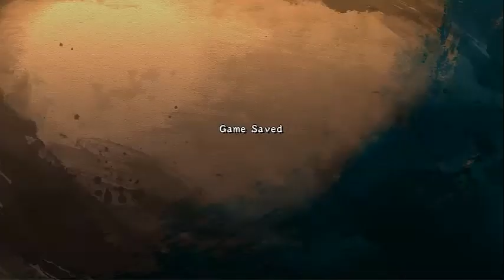AlbatrossofTime's Let's Play: Kung Fu Strike: The Warrior's Rise "Burnt Ember Eagle" (2)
The gold and bronze ogre's of the deep have come to have their way with my face. Unfortunately they follow the way of the punch! Rebels, temple gaurdians, ogre's and me, all stuck in an infinite punching spree. There's fewer finer things in life than to punch out the light of a thing that's got no business being, I say I do, I do. Come along and watch the action build!